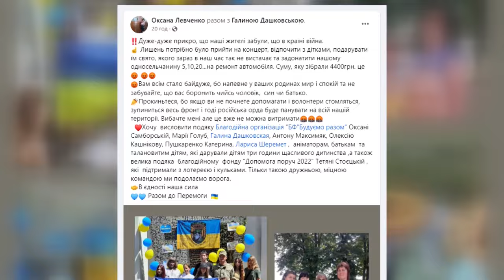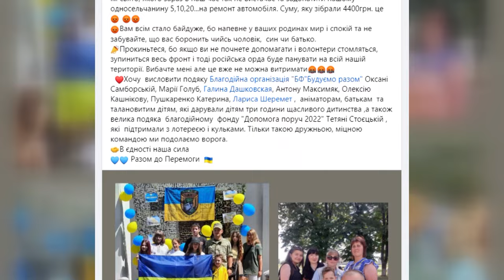В Березняках діти із волонтерами збирали на ремонт авто захисникам